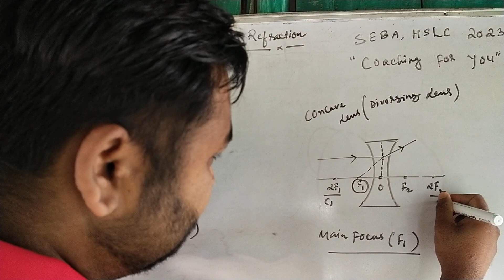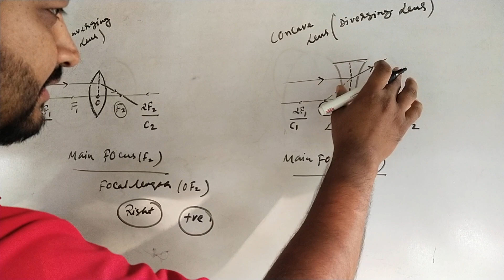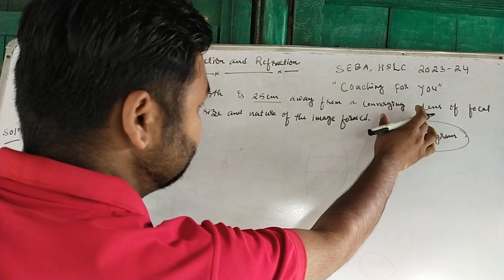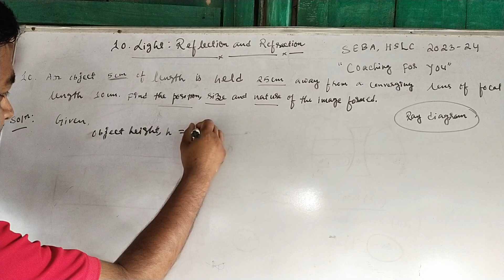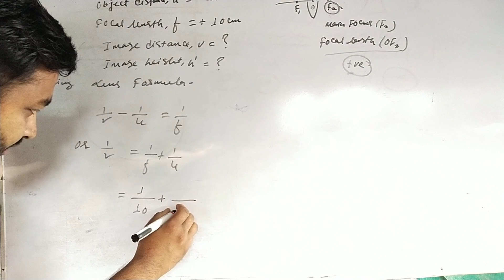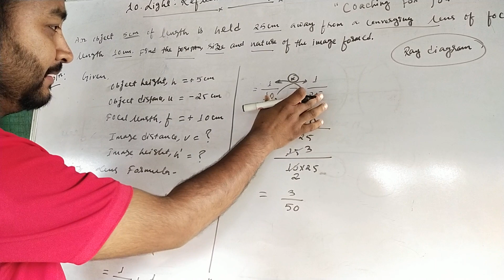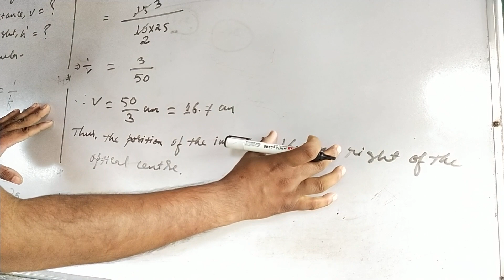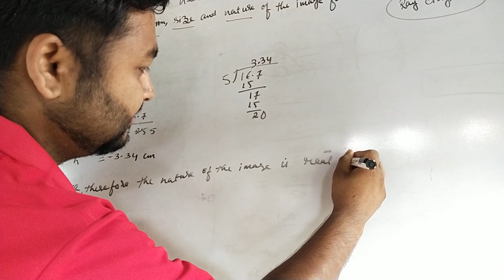Science solutions chapter 10||Class 10||Light Reflection and Refraction